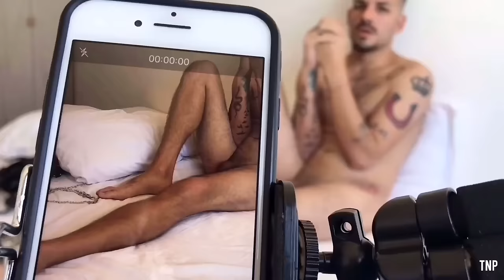Behind The Scenes - The Real Tony - The Naked Project (Nude Artistic Male Photoshoot)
Behind the scenes of the photoshoot produced by The Naked Project. Starring Tony.